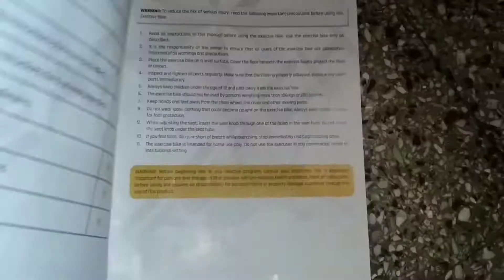ఈరోజు మా ఇంటికి ఒక వస్తువు వచ్చింది అదేంటో చూడండి